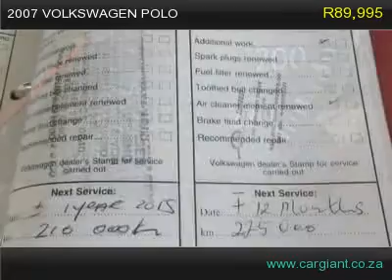2007 volkswagen polo